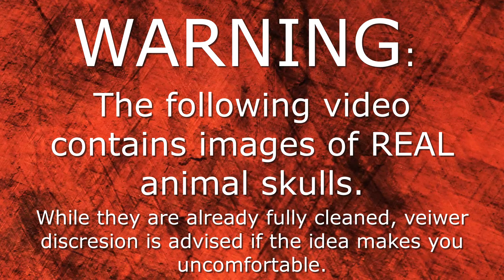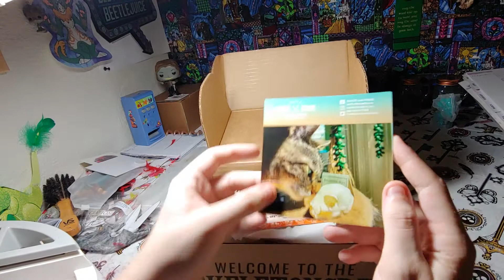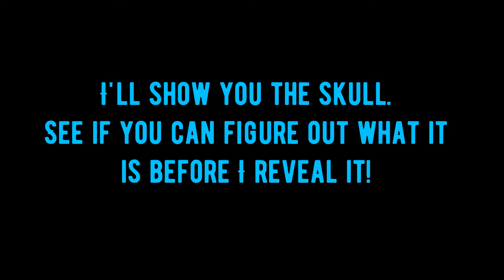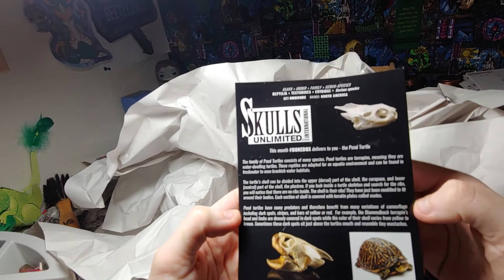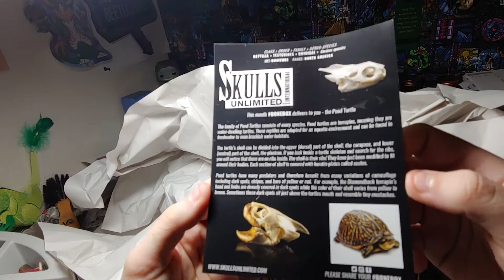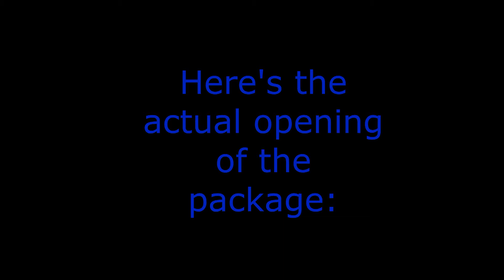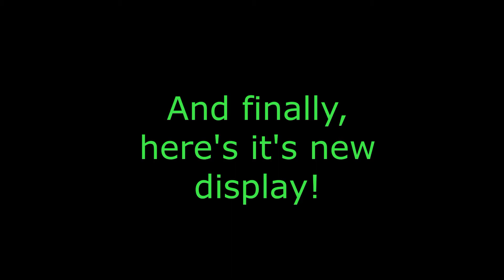Bone box opening 1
It's finally arrived!
Granted, it was one of the FASTEST deliveries I've ever gotten.

{For some strange reason}